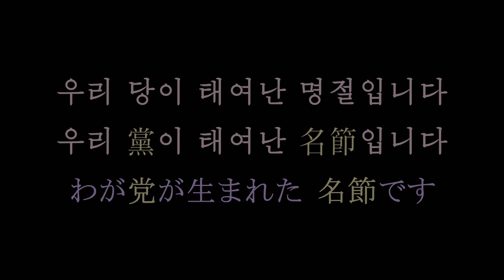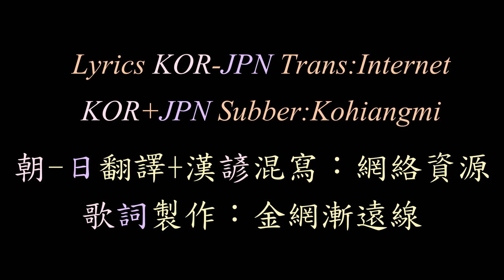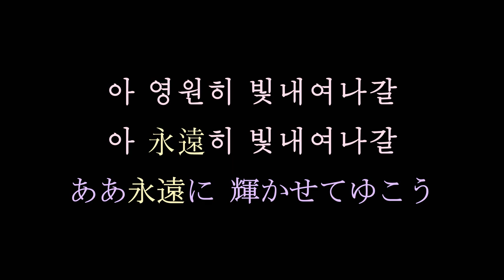朝鮮歌曲 正是十月啊 漢諺混寫歌詞 | 10월입니다 - 전혜영 | 10月です | Korean Mixed Script Lyrics 漢韓混用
North Korea Song
10월입니다
10월입니다 - 전혜영
10月です
Pochonbo Electronic Ensemble
朝鮮歌曲
普天堡電子樂團

Lyrics KOR-JPN Trans:Internet
Korean Mixed Script:Internet
KOR+JPN Subber:Kohiangmi

歌詞朝-日翻譯：wsdprk網站
漢諺混寫：網絡資源
歌詞製作：Kohiangmi